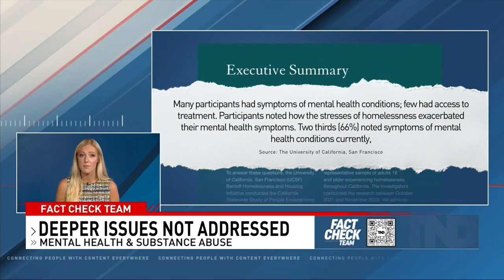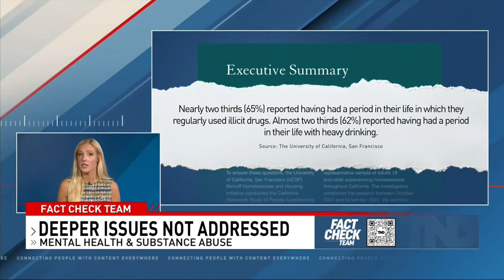How Governor Gavin Newsom is addressing homelessness crisis in California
Following the Supreme Court ruling on homeless encampments, California Governor Gavin Newsom is now taking steps to address the state's homelessness crisis through a sweeping executive order.

TND covers content from Sinclair's stations in:
Abilene-San Angelo, TX : KTXS
Albany, GA : WFXL
Albany, NY : WRGB
Amarillo, TX : KVII
Asheville, NC : WLOS
Austin , TX : KEYE
Bakersfield, CA : KBAK/KBFX
Baltimore : WBFF
Beaumont, TX : KFDM/KBTV
Birmingham, AL : WBMA
Boise, ID : KBOI/KYUU
Bristol, VA : WCYB
Cedar Rapids, IA : KGAN/KFXA
Champaign, IL : WCCU
Charleston, SC : WCIV
Charleston, WV : WCHS/WVAH
Chattanooga, TN : WTVC
Cincinnati, OH : WKRC/WSTR
Columbia, SC : WACH
Columbus, OH : WSYX/WTTE
Dayton, OH : WKEF/WRGT
El Paso, TX : KFOX/KDBC
Eugene, OR : KVAL/KMTR
Eureka, CA : KAEF
Flint, MI : WEYI/WBSF
Fresno, CA : KMPH
Gainesville, FL : WGFL
Green Bay, WI : WLUK
Greenville-New Bern, NC : WCTI
Harlingen, TX : KGBT
Harrisburg, PA : WHP
Jefferson City, MO : KRCG
Johnstown, PA : WJAC
Kalamazoo-Grand Rapids, MI : WWMT
Kirksville-Ottumwa, IA : KTVO
Las Vegas, NV : KSNV
Lewiston, ID : KLEW
Lincoln, NE : KHGI/KWNB
Little Rock, AR : KATV
Lynchburg, VA : WSET
Macon, GA : WGXA
Medford, OR : KTVL
Mobile, AL : WPMI
Myrtle Beach, SC : WPDE
Nashville, TN : WZTV
Oklahoma City : KOCB/KOKH
Pasco, WA : KEPR
Pensacola, FL : WEAR/WFGX
Portland, ME : WGME/WPFO
Portland, OR : KATU/KUNP
Providence, RI : WJAR
Quincy-Hannibal, IL : KHQA
Redding-Chico, CA : KRCR
Reno, NV : KRNV/KRXI
Rochester, NY : WHAM
Salt Lake City : KUTV
San Antonio, TX : KABB/WOAI
Savannah, GA : WTGS
Seattle, WA : KOMO/KUNS
Sioux City, IA : KMEG/KPTH
South Bend, IN : WSBT
Springfield, IL : WICS
Steubenville, OH : WTOV
Syracuse, NY : WSTM
Toledo, OH : WNWO
Traverse City, MI : WPBN
Tulsa, OK : KTUL
Washington DC : WJLA
West Palm Beach, FL : WPEC
Wilkes-Barre, PA : WOLF
Yakima, WA : KIMA